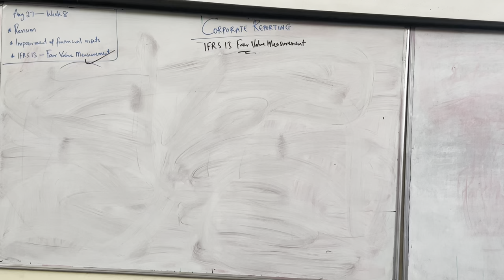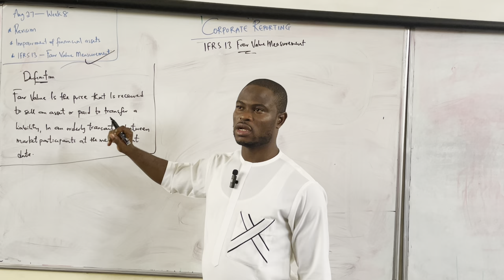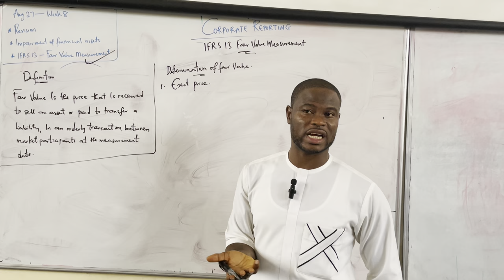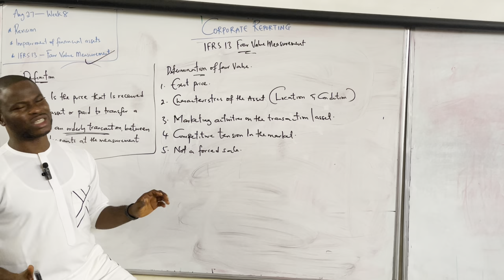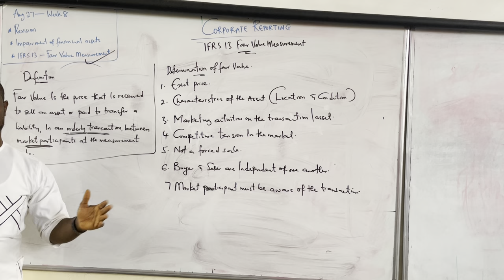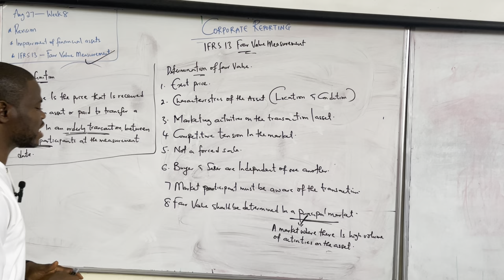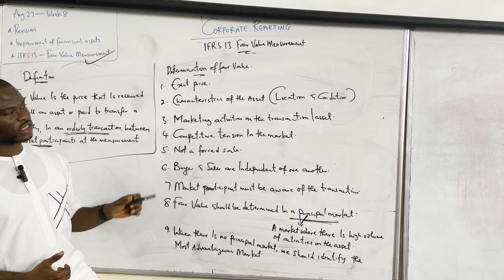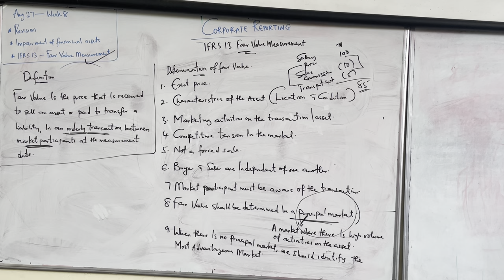IFRS 13: Fair Value Measurement